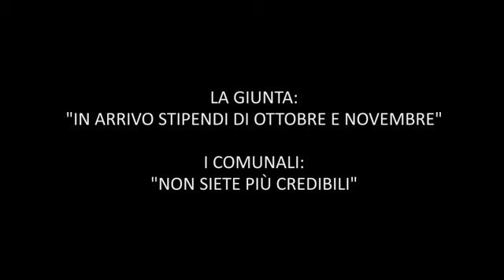La giunta: "in arrivo stipendi di ottobre e novembre". I comunali: "non siete piu' credibili"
La giunta: "in arrivo stipendi di ottobre e novembre". I comunali: "non siete più credibili"